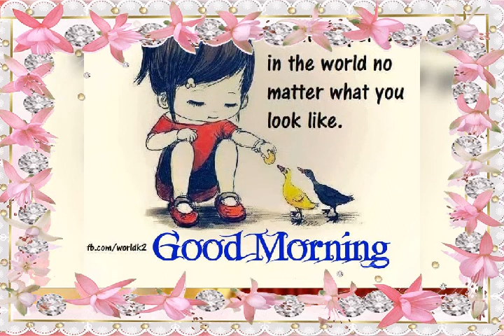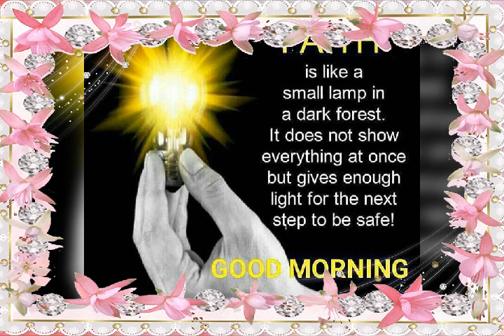Sulagna junior college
Enjoy to Chandipur sea beache